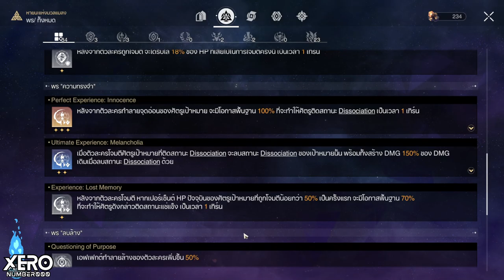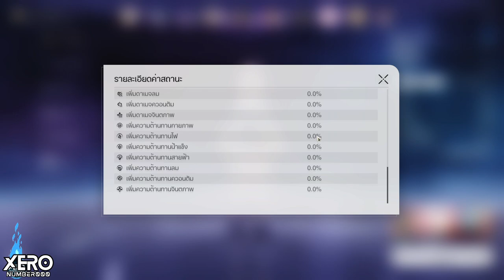【💫Show Case】4 Star Only : หายนะแห่งมวลแมลง LV 5 - True Sting Boss Fight 🚂I Honkai Star Rail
0:00 พรแพร่พันธุ์ที่ได้มา (Buff : The Propagation)
0:38 สุ่มเต๋าที่ต้องใช้ (Roll Dice)
1:01 บัฟสะสมจากการผ่าน Swarm/ใช้เต๋าทอง (Map's Buff)
1:12 The Swarm - True Sting : Phase 1
4:00 The Swarm - True Sting : Phase 2
8:39 The Swarm - True Sting : Phase 3
12:57 วัตถุหายาก (Curio)
13:26 Pathstrider Level
13:37 Gears แบบหาใส่เท่าที่มี

1.จงรับชมด้วยความสุภาพเรียบร้อย
2.ไม่พูดถึง  บุคคล/หัวข้อที่ไม่เกี่ยวกับหัวข้อการสนทนา
3.จงสปอยน์เนื้อหาเฉพาะเมื่อได้รับการร้องขอ
4.จงเป็นมิตรสหายที่ดีต่อกัน ไม่แสดงความเห็นเชิงลบ
5.จงรับชมอย่างสนุก และเป็นพลังบวกต่อไป